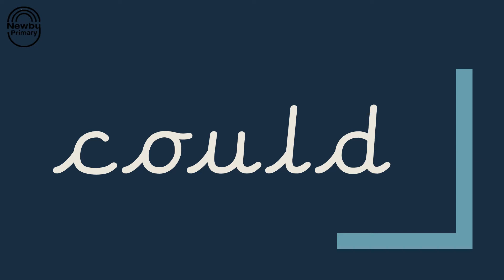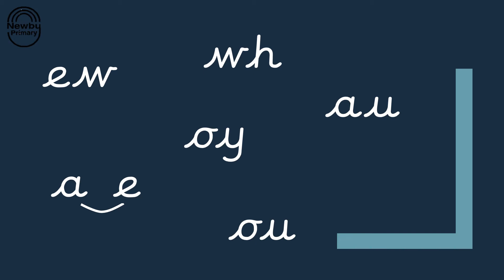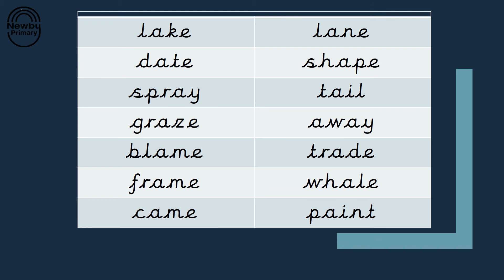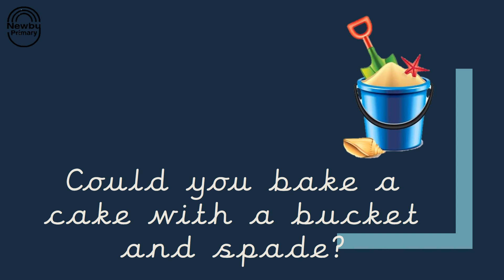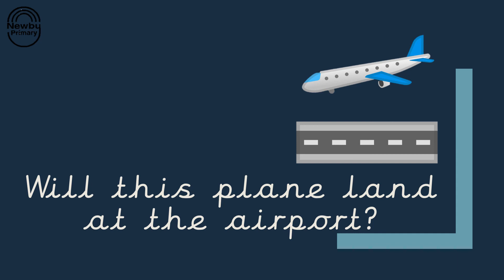Phonics - Phase 5a 17 a e